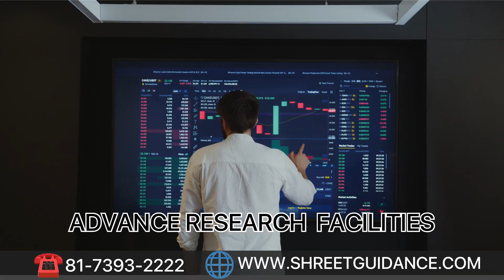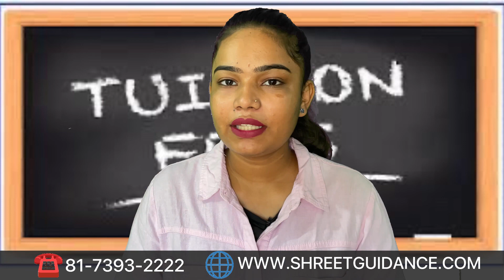Shri Ram Murti Smarak Institute Of Medical Sciences | Mbbs seats available? | shreet career guidance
Shri Ram Murti Smarak Institute Of Medical Sciences

SHREET CAREER GUIDANCE SERVICE pvt ltd

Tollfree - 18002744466